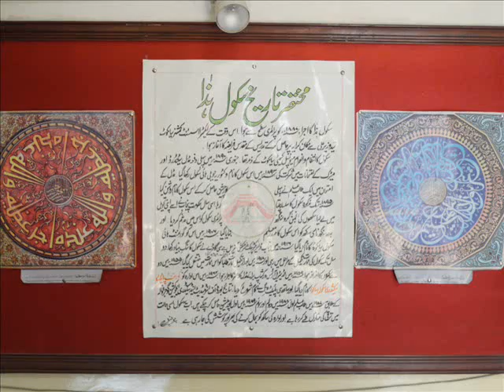government pilot secondary school sialkot staff members pictures part 4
famous school of sialkot and showed 96 percent matric result 2010